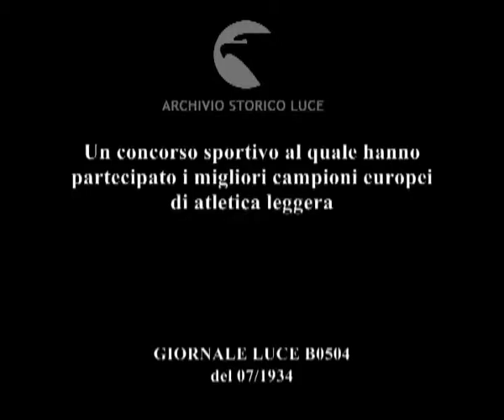Un concorso sportivo al quale hanno partecipato i migliori campioni europei di atletica leggera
Descrizione sequenze:stadio di Berlino ; atleti corrono in pista ; la folla segue la gara ; taglio del traguardo ; saltatore con l'asta ; corsa ad ostacoli ;